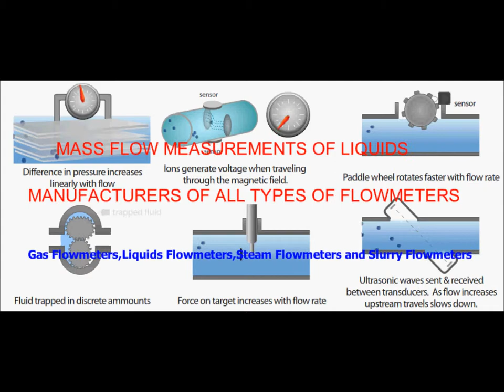smart gas meter,Gas Meter ,Pune,Gas Meter India,Gas Meter Manufacturers